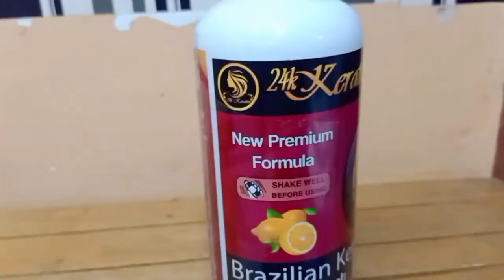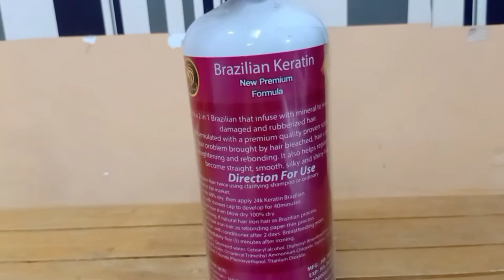HAIR COLOR AT 24K KERATIN BRAZILIAN TREATMENT SA PUTING BUHOK O UBAN!! JiCAROL TV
Hi everyone...It's me again JiCAROL TV😊
Our video for today is tutorial about how to cover white or gray hair and with Brazilian treatment...
hope you enjoy this video tutorial...

LOURDES E.GOTAMAC